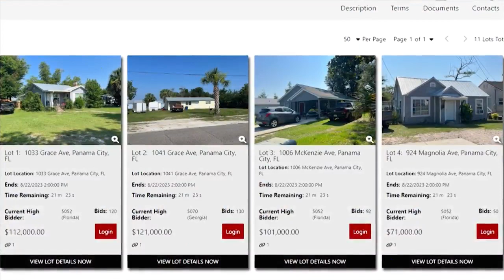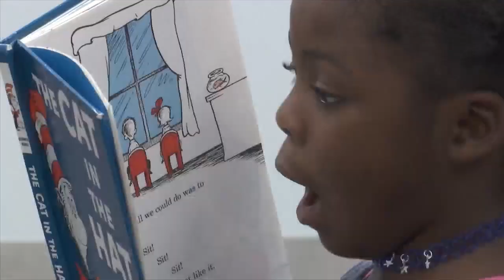Michael Johnson tenants ask Panama City for help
When former Panama City employee Michael Johnson stole funds from the city he purchased homes to rent out.